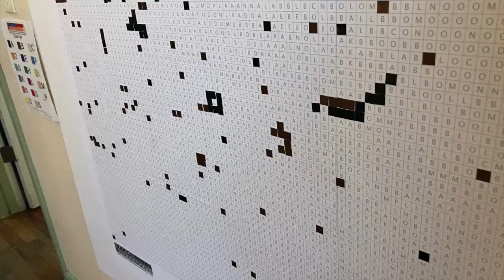Goal Setting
Setting goals and intentions can be a great motivator for both the parents and kids in your family. In this video we'll go over different types of goals and ways to plan for success.

Watch here for tips on finding what works best for your family.

Follow us & share with other families!

Then you can see more tips and tricks to make practice enjoyable and fun.

We'll see you on our next adventure in Suzuki parenting…